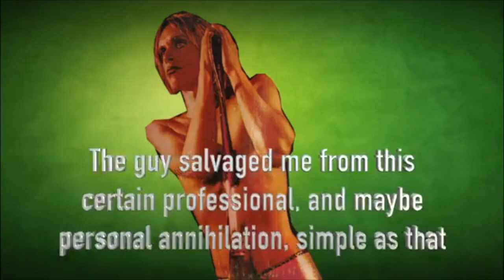How David Bowie saved Iggy Pop's life (and career)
[EDIT] of earlier release - 3/30/2020

If it wasn't for David Bowie, Iggy Pop might not still be alive, AND The Stooges may have never released their legendary album "Raw Power."